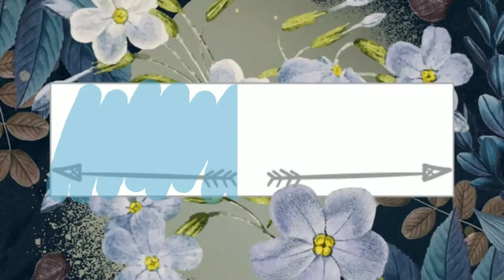CARA MEMASANG RING LIGHT | CARA MEMASANG RING FILL LIGHT & CARA MENGGUNAKANNYA. LENGKAP!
Hallo, lama tidak berjumpa. Jaman sekarang, Ring Light bukan hanya untuk selebtiktok, selebgram, atau youtuber aja. Kenapa? Langsung aja tonton sampai habis, ya!

Cara memasang ring light
Cara memasang ring fill light
Cara memasang ring light tripod
Cara memasang ring fill light tripod
Tutorial memasang ring light
Tutorial memasang ring fill light
Tutorial memasang ring light tripod
Tutorial memasang ring fill light tripod
Cara merakit ring light
Cara merakit ring fill light
Cara merakit ring light tripod
Cara merakit ring fill light tripod
Tutorial merakit ring light
Tutorial merakit ring fill light
Tutorial merakit ring light tripod
Tutorial merakit ring fill light tripod